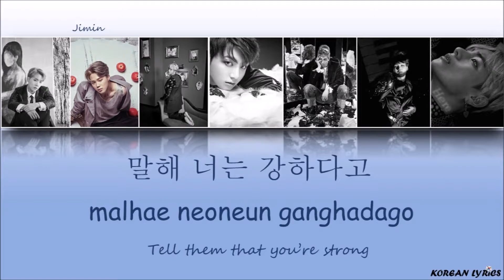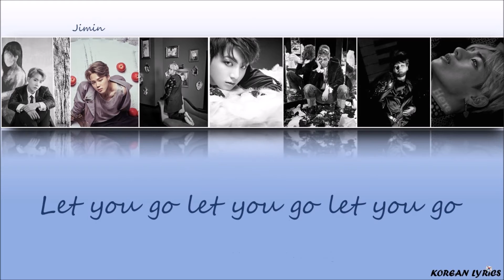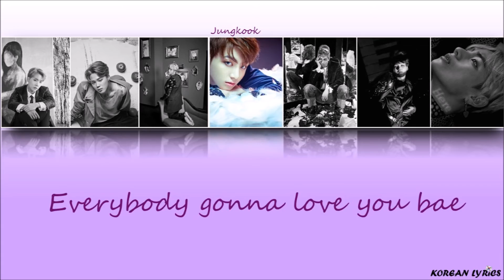BTS - 21st Century Girls (Han/Rom/Eng) Lyrics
Color Code :
Jungkook : Purple
Jimin : Blue
Taehyung (V) : Red
Rap Monster : Orange
J-Hope : Yellow
Jin : Pink
Suga : Green
Korean Lyrics ;)